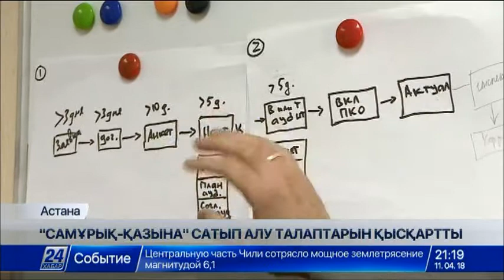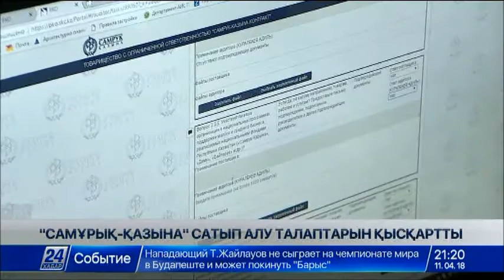«Самұрық-Қазына» тауар мен қызмет сатып алу талаптарының санын қысқартты